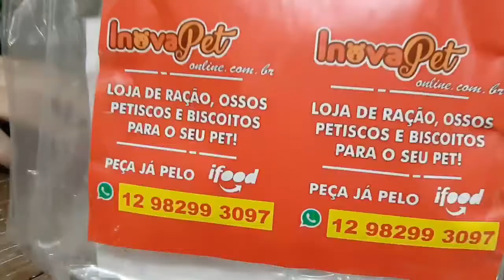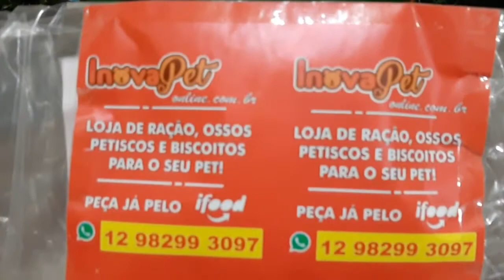Recebido da Akira da Inovapet oque será que ela ganhou ?